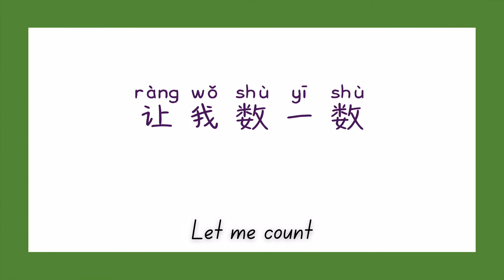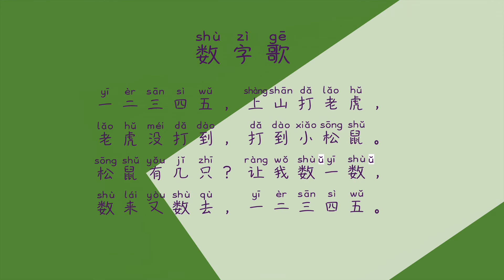12345 One Two Three Four Five |A Chinese Nursery Rhyme for Kids and Beginning Learners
🔅Learn short and simple nursery rhymes to get into the rhyme of Mandarin Chinese learning. 12345 (One Two Three Four Five) is an easy and fun one to start today!

✴️You may be interested in Lyrics of Chinese Children's Songs